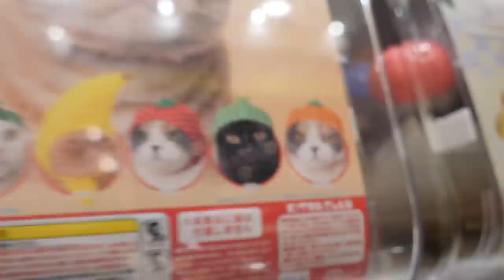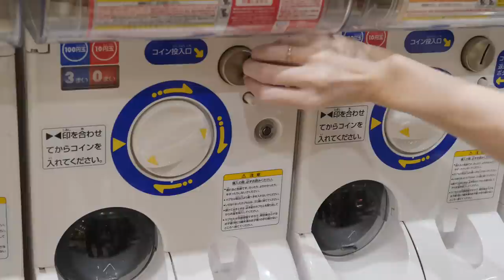The Japanese way to annoy cats | CAT GACHAPON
- We destroy our cats' self confidence with the most amazing gachapon ever.